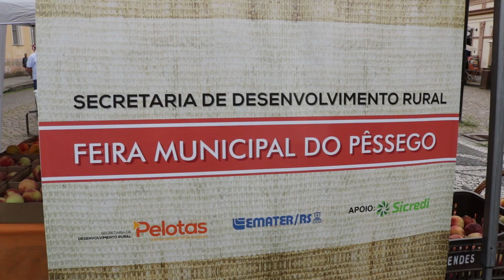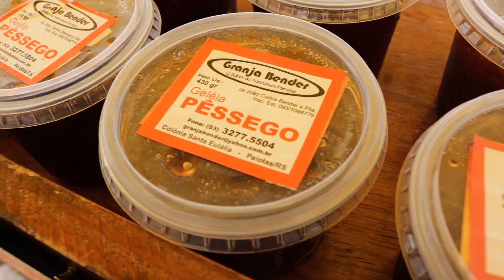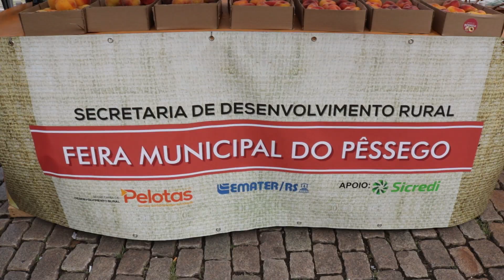Abertura da 8ª Quinzena do Pêssego de Pelotas | Programa Terra Sul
A abertura da 8ª quinzena do pêssego de Pelotas aconteceu no dia 26 de novembro, no largo do Mercado Público. Neste ano, a feira do pêssego será a única atividade da quinzena em função da pandemia. Até o dia 11 de dezembro, as bancas vão comercializar pêssego e produtos à base da fruta no Largo Edmar Fetter e em outros bairros da cidade como Laranjal, Fragata e Três Vendas. A banca da Embrapa contou com amostras de variedades desenvolvidas pela instituição.

Reportagem: Victoria Meggiato.
Edição: Victoria Meggiato.
Imagens: Francisco Lima.